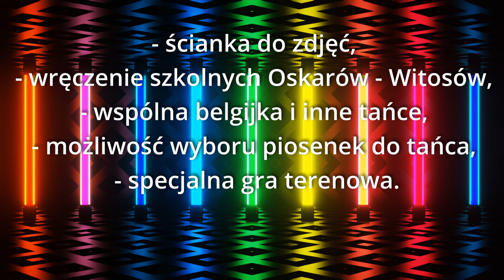BAL IDOLA - Zaproszenia